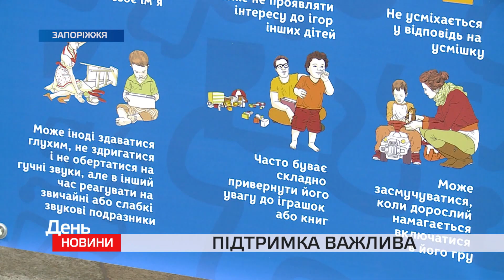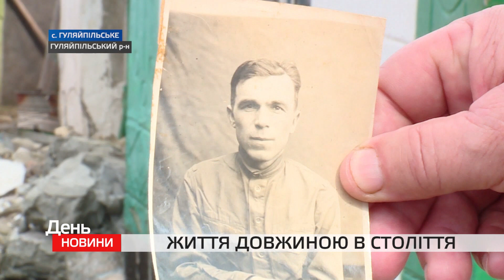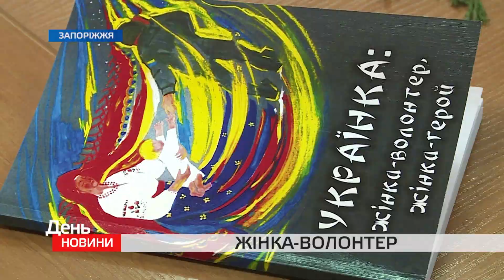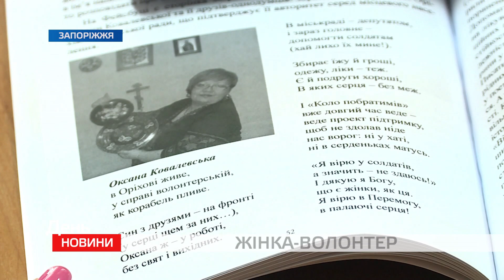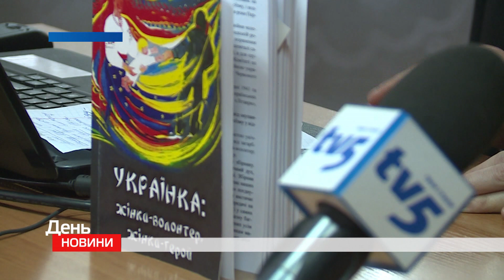День. Новини TV5. Випуск 17-00 за 03.04.2018